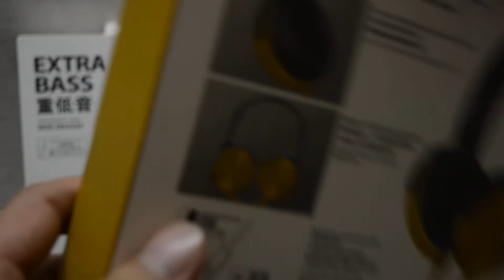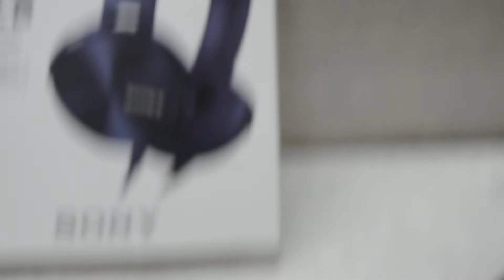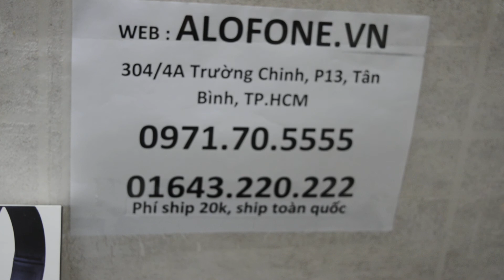Tai Nghe 150K Siêu Siêu Đỉnh SONY XB450AP : Đến thử và trải nghiêm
LH 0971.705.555 giá bán 150k